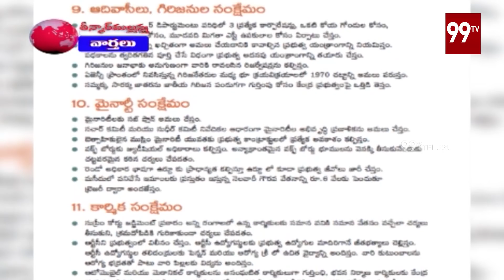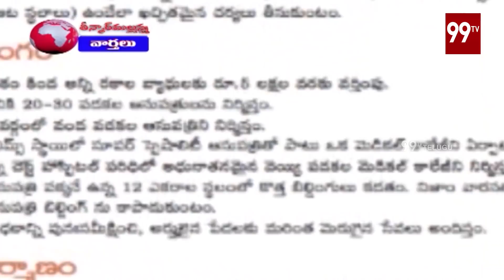Teenmar Mallanna News | Episode - 13 | 99 TV Telugu